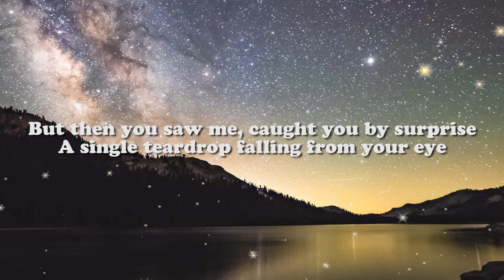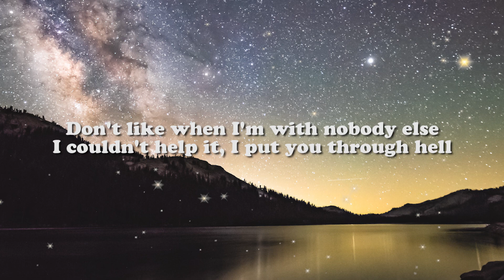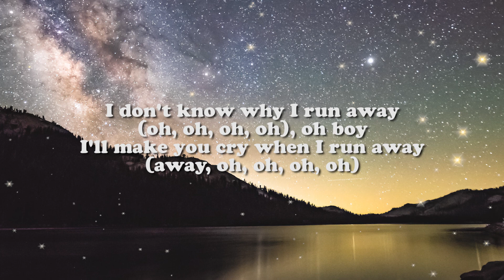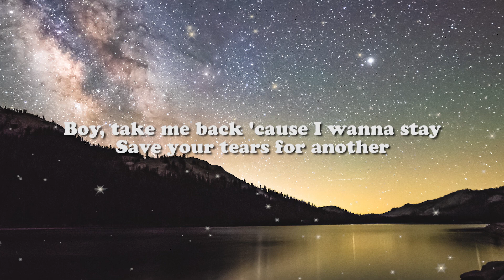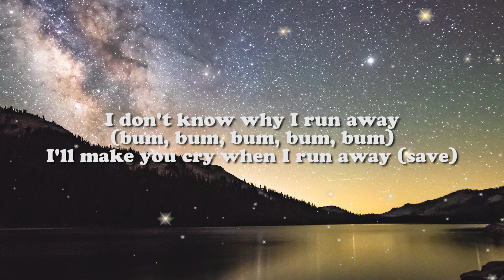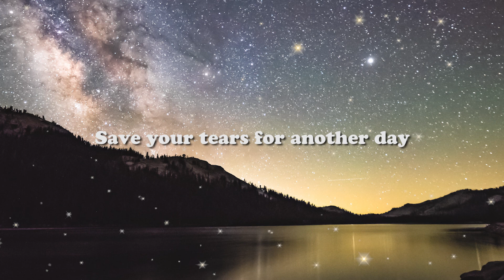The Weeknd & Ariana Grande Save Your Tears Millian Lyrics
🎵 Save Your Tears - The Weeknd & Ariana Grande

Hope you guys always be healthy & enjoy this song.
If you want request other song lyrics, please write in the comment column bellow this video.

If you want to remove a song that you own on my channel, please send mail to me and I will respond within 24 hours or less.

I don't know why I run away (oh, oh, oh, oh, oh)
I'll make you cry when I run away (oh, oh, oh, oh, oh)

Save your tears for another day (oh, oh, oh, oh, oh)

I don't know why I run away (run away, oh, oh, oh, oh)
Oh, boy, I'll make you cry when I run away (away, oh, oh, oh, oh)

I don't know why I run away (bum, bum, bum, bum, bum)
I'll make you cry when I run away (save)

Ooh, girl (oh, oh, oh, oh, oh, okay)
I said save your tears for another day (oh, oh, oh, oh, oh)